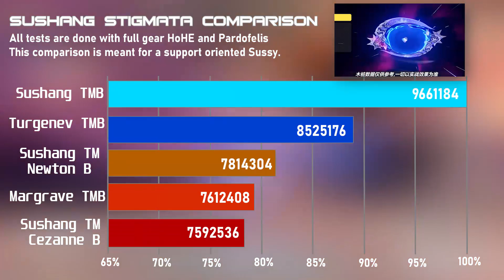Sushang Gear Comparison. Is she worth it? | Honkai Impact 3rd 6.1 Beta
Back again with another video after uhh 2 months almost!! I swear I'm working on other videos too I just can't find the motivation/ideas. Quick gear guide though!!

0:00 - Intro
0:05 - Setup and gear
0:22 - Gear/Stigmata data
0:56 - SSS kitty ( Houdou )